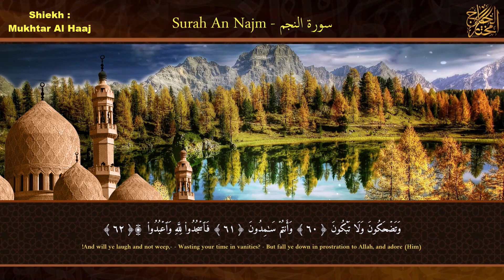القاري مختار الحاج - سورة النجم - تلاوة خاشعة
Surah Al Muminun Mukhtar Al Hajj
مختار الحاج,
سورة البقرة,
surah kahf,
surat al kahf,
al kahf,
sourat al kahf,
kahf sourate,
alkahf,
sourate kahf,
kahf,
sourat alkahf,
سوره البقرة,
sort kahf,
البقرة,
sourate,
سورة بقره,
sourat el kahf,
صورة البقرة,
el kahf,
sourat lkahf,
surah al kahf,
lkahf,
kahf surah,
elkahf,
رقية المنزل,
رقية للمنزل,
رقية البيت,
رقية للبيت,
رقيه,
رقية,
الرقية,
الرقيه,
رقيه شرعيه,
رقية شرعية,
الرقيه الشرعيه,
الرقية الشرعية,
سورة البقرة,
سوره البقره كامله,
سوره بقره,
al-kahf,
تلاوة,
تلاوة هادئة,
القران الكريم,
القران الكريم,
سورة,
سوره,
البقره,
ياسين,
الواقعه,
سوره البقره كامله,
سوره بقره,
al-kahf,
تلاوة,
تلاوه,
تلاوة هادئة,
القران الكريم,
القرآن الكريم,
قران كريم,
قرآن كريم,
قران,
قرآن,
بصوت الشيخ,
الشيخ,
القران الكريم مباشر,
القران مباشر,
قران مباشر,
Abdulbasit Abdussamad,
Abdulbasit,
Abdul Basit Abdul Samad,
Sourate Al-Baqarah,
Surat Al-Baqarah Quran Recitation,
Quran Recitation,
Surah Al Baqarah,
Surah Yasin,
Surah Ar-Rahman,
Surah Al-Waqiah,
Surah Al-Mulk,
The Sovereignty,
tbarak,
Quran Roqya,
Quran Ruqyah Shariah,
Quran Ruqyah,
Quran Roqya,
Quran,
sura,
sourah,
sourat,
surat,
surah,
murattal,
Al-Baqarah,
quran karem,
quran karim,
Most Beautiful Recitation,
Beautiful Recitation,
Translation,
سورة البقرة,
سورة الملك,
سورة يس,
سورة الواقعة,
سورة الملك,
سورة الرحمن,
سورة المزمل,
سورة الكهف,
سورة البقرة,
سورة الملك,
سورة يس,
سورة الواقعة,
سورة الملك,
سورة الرحمن,
سورة المزمل,
سورة الكهف,
القارئ,
يوسف,
النور,
الفرقان,
الكهف,
القران,
القرآن الكريم,
قران,
قرآن كريم,
سورة المؤمنون,
مختار الحاج,
quran,
ولو بسط الله الرزق,
المخبتون,
سورة الواقعة,
سورة الطارق,
جزء عم,
جزء تبارك,
سورة الشوري,
الشيخ مخنار,
سورة الناس,
سورة البقرة,
سورة يس,
الخيره في الحياة,
الاسلام,
سورة العنكبوت - القارئ مختار الحاج - تلاوة خاشعة,
قرآن كريم TV